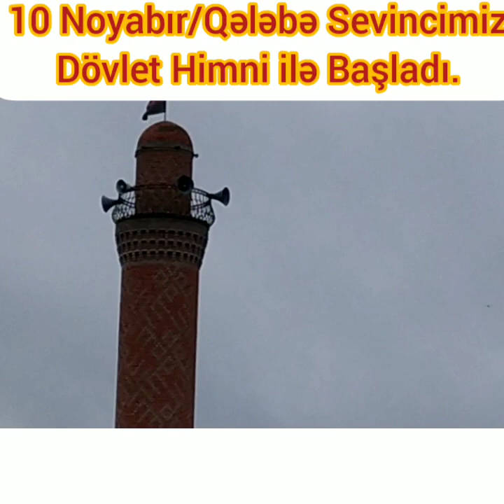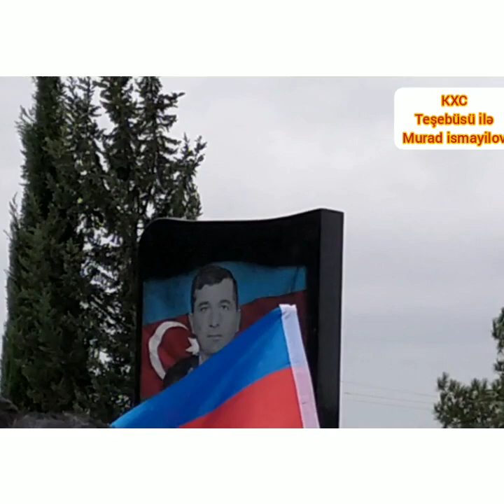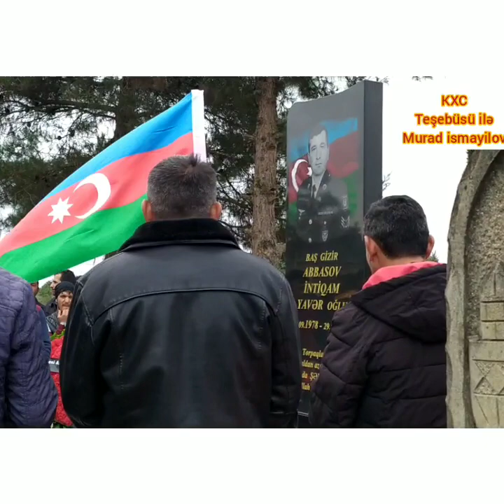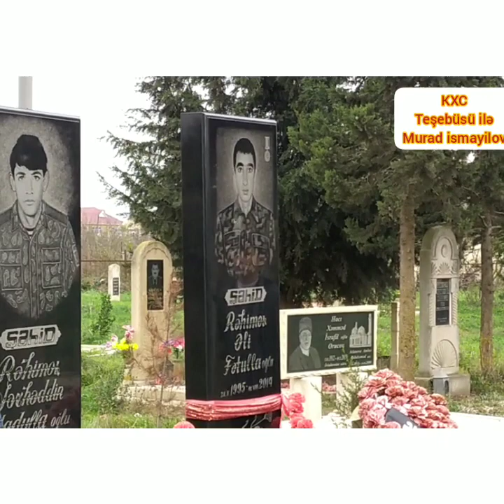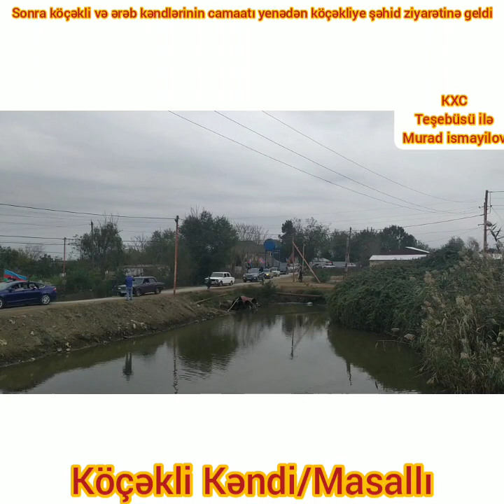Masallı köçəkli ərəb kurdebaz qarğalıq kəndləri qələbə izdihamı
10/11/2020
Qeyid bu video da Qələbə yürüşü və şəhidləri ziyarət edibler